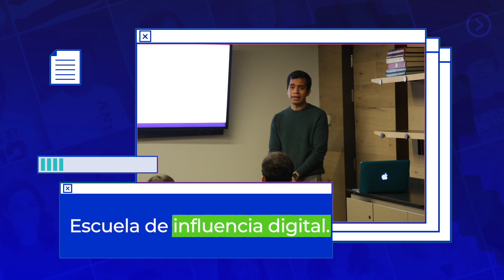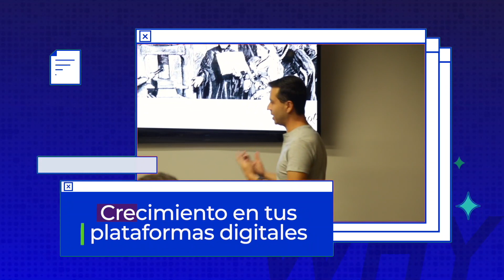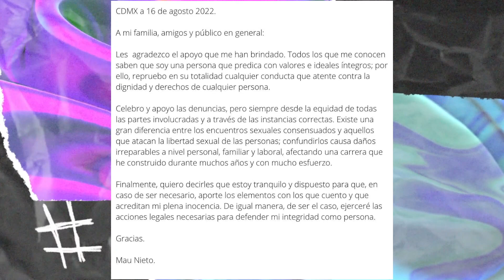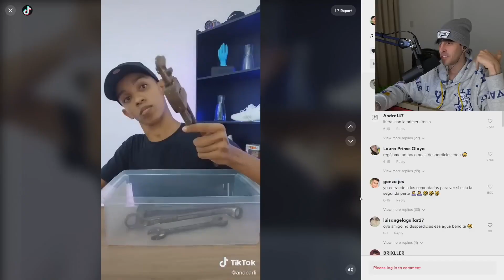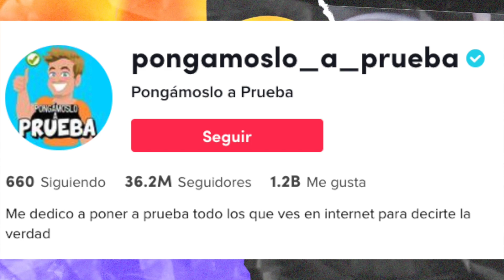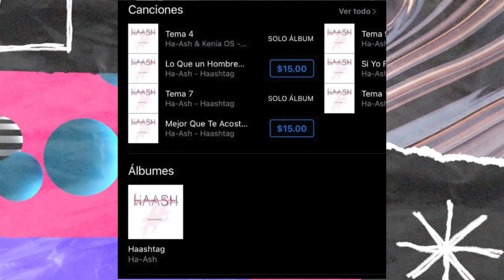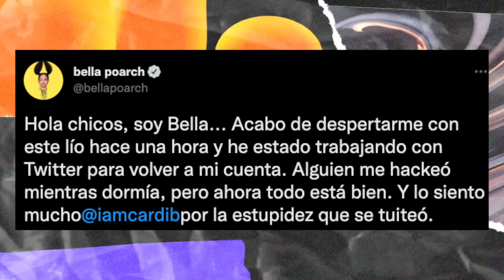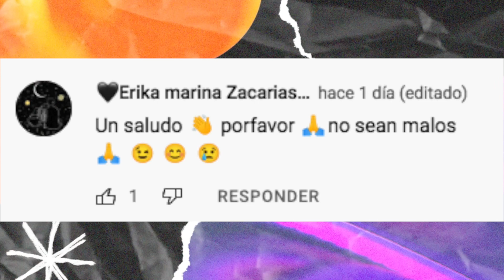FAMOSO YOUTUBER SE DESPIDE, KENIA OS PREPARA NUEVA COLABORACIÓN, YOUTUBER PIERDE A SU MASCOTA Y MÁS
Eliot Academy

En el Trending de hoy te hablamos sobre la nueva colaboración de Kenia Os con dos grandes cantantes, Robleis despierta sospechas sobre dejar Youtube, Youtuber pierde a su mascota y mucho más.